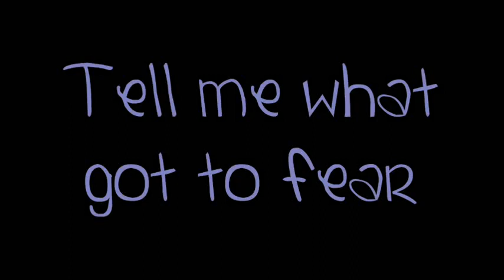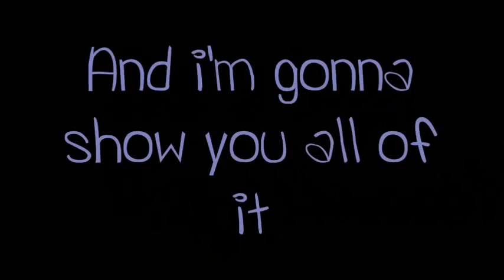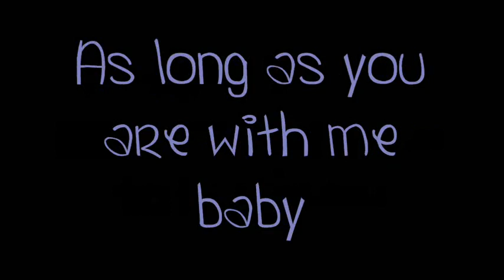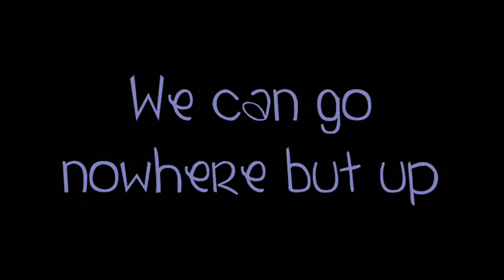Up - Justin Bieber + Lyrics On Screen (Karaoke)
Up - Justin Bieber + Lyrics on screen (My World 2.0 Studio Version)